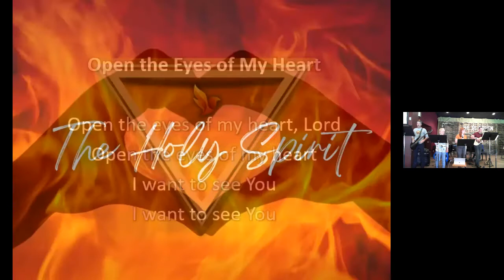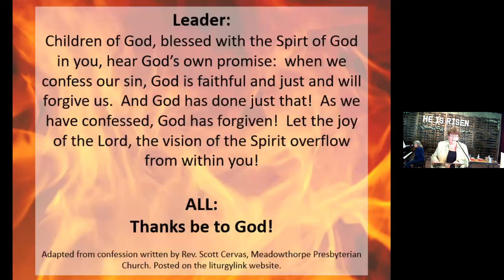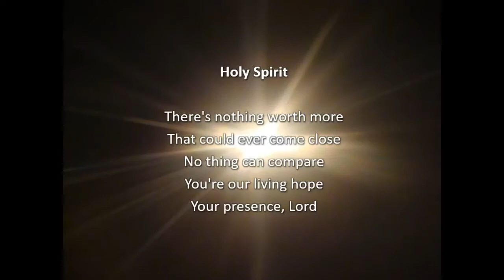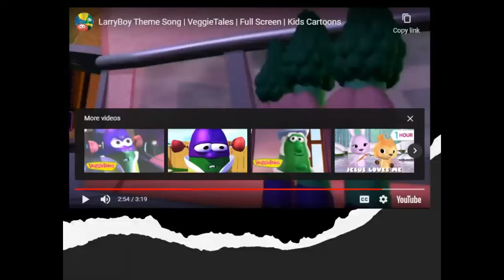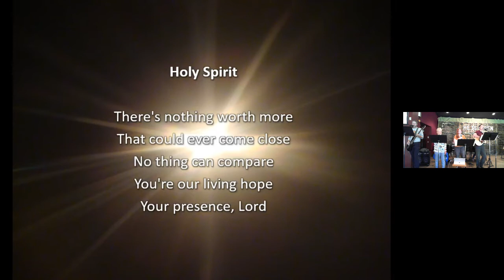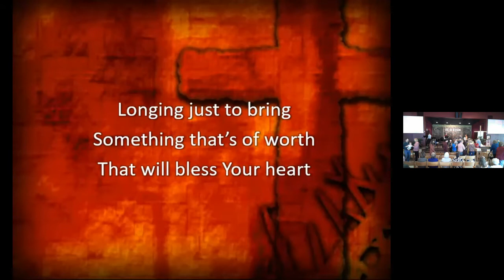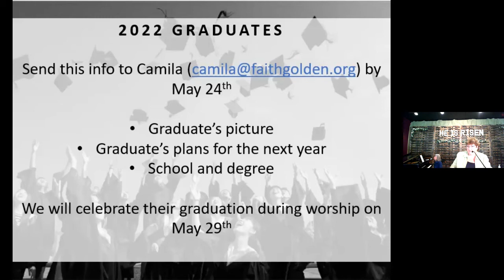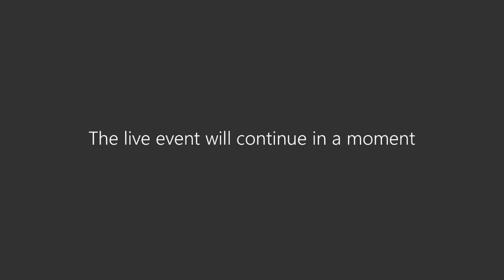May 22, 2022 – Who is this Spirit? – Faith Lutheran Church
When we talk about God, we talk about God having three parts – Creator, Redeemer and Spirit.  And while we understand the Creator and we really like Jesus, the Redeemer, when it comes to the Spirit – we are left wondering and not sure.  Just who is this part of God?  How can one understand something one cannot see?  Join us this weekend as we take a look at who the Holy Spirit is and what part this Spirit plays in our lives!